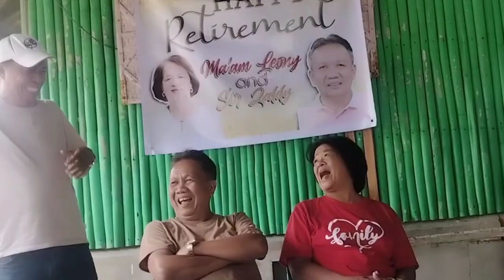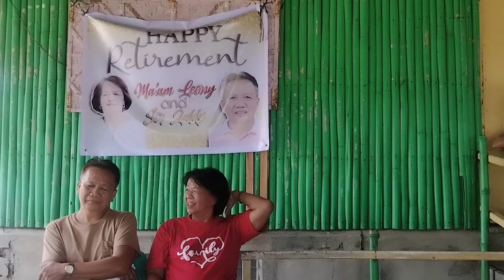Send Off Party Part 3